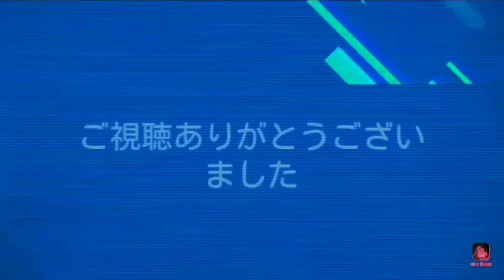放置少女 武将紹介 part22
ｶﾜﾕｽ(*´ω｀*)良かったら他の動画も見てね